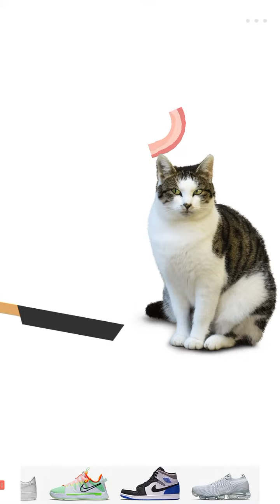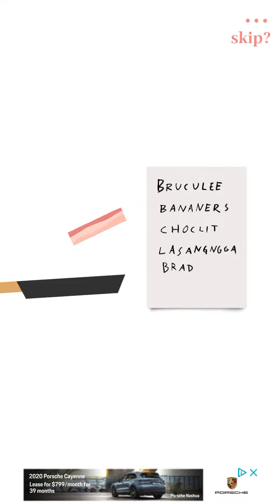Bacon on a cat? | Bacon the game